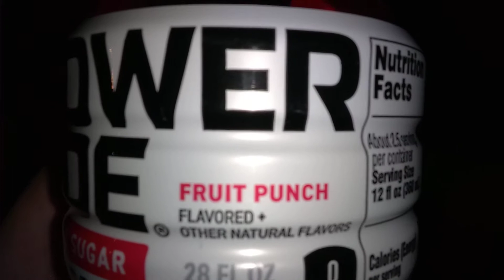Powerade Fruit Punch